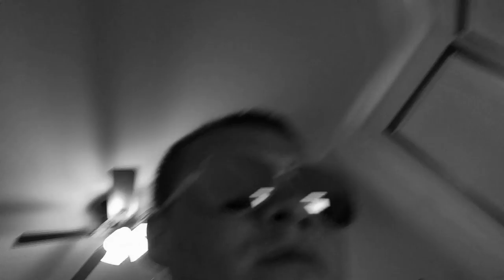Hackerman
Just hacked pay-pal.